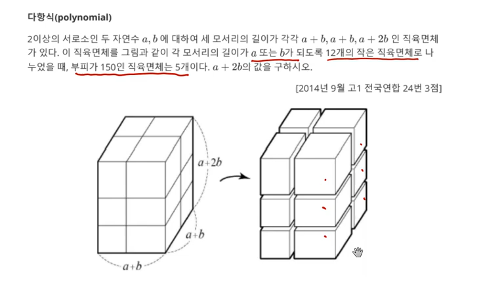2014년 9월 고1 모의고사 수학 24번 4점 다항식 곱셈공식 활용 도형 140번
2014년 9월 고1 모의고사 수학 24번 4점 다항식 곱셈공식 활용 도형 140번

1. 다항식(polynomial) 곱셈공식 활용 도형 140 번